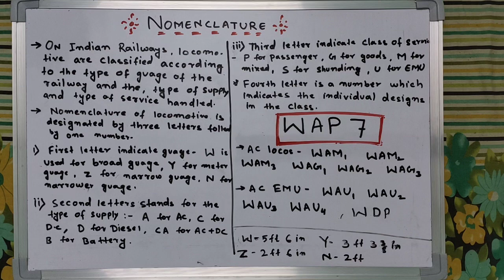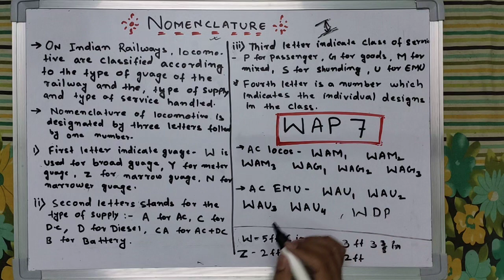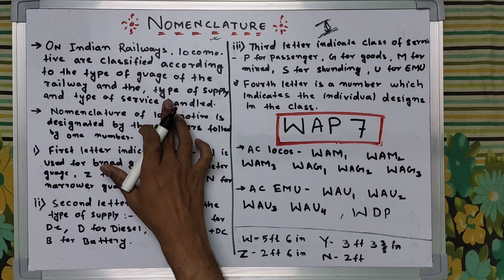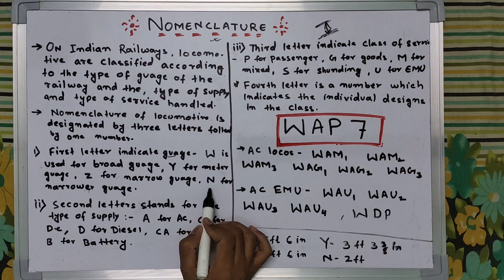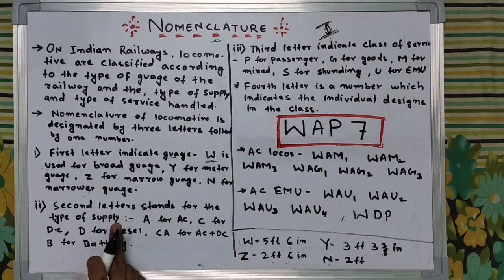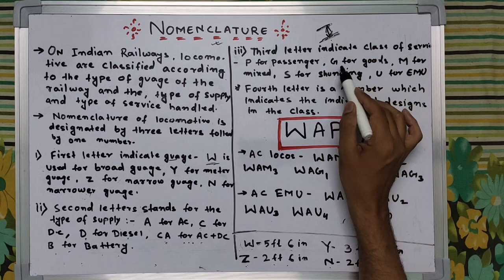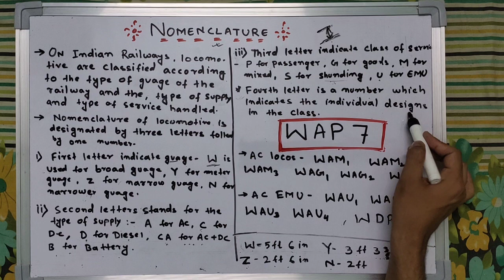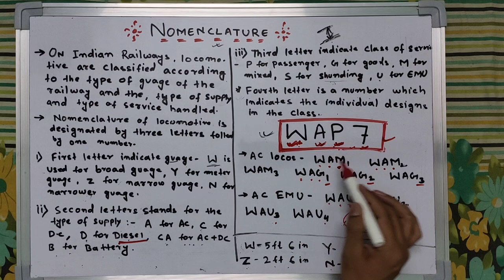NOMENCLATURE OF LOCOMOTIVE | WAP7| WAM4 | WAG1